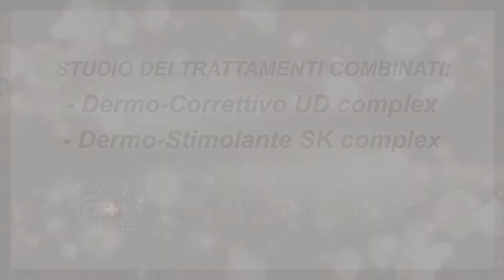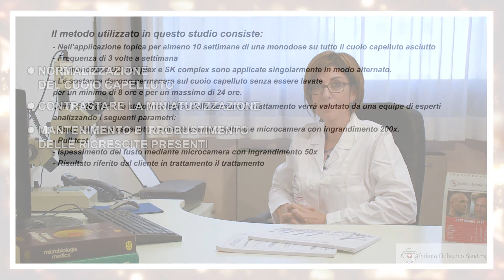Caduta Capelli: risultati dei Trattamenti Combinati UD e SK Complex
Rimediare alla caduta e la perdita dei capelli è possibile dopo lo studio dei Trattamenti combinati Dermo-correttivo UD complex e Dermo-stimolante SK complex.
Quali risultati producono su miniaturizzazione e caduta capelli, e in quali tempi? Risultati illustrati dalla Dott.ssa Biancamaria Mancini, responsabile ricerca e sviluppo di Istituto Helvetico Sanders, che si occupa di tricologia e trattamenti tricologici da più di 13 anni.

📝 Compila il form alla pagina oppure
📞 Chiama il numero verde 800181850

Le formulazioni di Istituto Helvetico Sanders sono a base di sostanze funzionali naturali, prive di controindicazioni, ideali contro problemi di caduta dei capelli, perdita dei capelli, diradamento, e cura dei capelli e del cuoio capelluto.

Frutto della ricerca costante per le migliori sostanze funzionali, la linea trattamenti di Istituto Helvetico Sanders si avvale di sostanze funzionali esclusive, rigorosamente selezionate e testate, per garantire formulati altamente performanti. Privi di controindicazioni, non provocano nessun effetto collaterale e non  è necessario utilizzarli per tutta la vita, ma solo fino alla risoluzione della problematica. Non viene riscontrato, infatti, l'effetto rebound come accade con i farmaci. La lunga esperienza nel settore e l'eterogeneità dei casi trattati ha permesso di mettere a punto una linea specialistica che ricopre qualsiasi tipologia di funzione ed esigenza nell'ambito haircare.